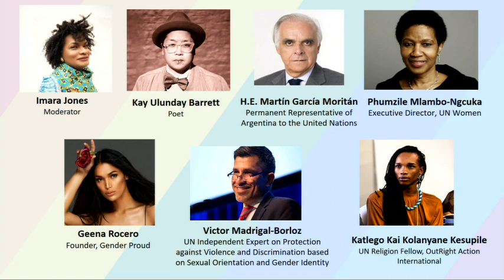Gender Diversity Beyond Binaries - United Nations - July 15, 2019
ICYMI: Here is the full recording **with captions provided by TransLash for accessibility** of BeyondBinaries: the first ever high-level meeting on gender diversity and non-binary identities held at United Nations headquarters in New York, NY (July 15, 2019).

“We are at a stage where there is tremendous, one might say unprecedented progress,” said TransLash creator Imara Jones, journalist and moderator of the event. “There are trans people and gender nonconforming people and gay people, and lesbian people and bisexual people who have been elected to offices around the world. There’s a tremendous amount of advance of rights, both in the global north and the global south, and of course tremendous representation in the media... But the violence and the backlash is also unprecedented and in some places in the world, historic.”

Among the panels were two prominent transgender Pinoys; poet Kay Ulanday Barrett talked about everyday life for trans people — such as being able to use the bathroom of their choice.

“See there’s this story that every trans nonbinary person knows, it’s beyond guttural and it’s more than the bladder, it goes something like this, I am real…”

Transgender rights advocate Geena Rocero talked about the state of LGBTQ rights in the Philippines.

“Being trans in the Philippines is culturally visible but not politically recognized, there are still no rights for trans people to exist, as we are, we can’t change name and gender marker, there are no legal protections for discrimination.”